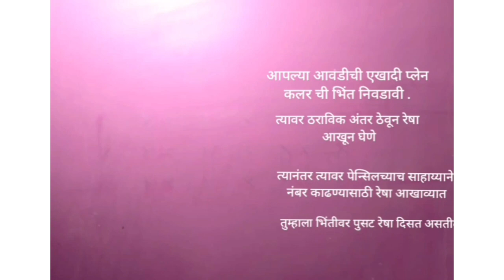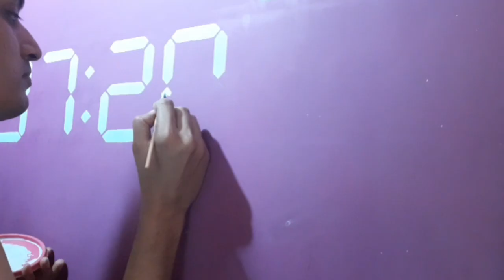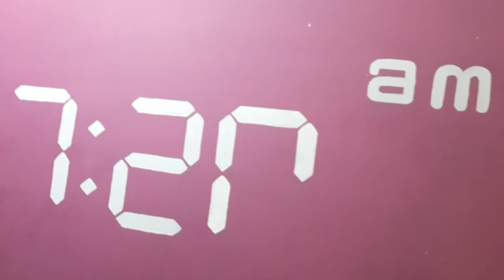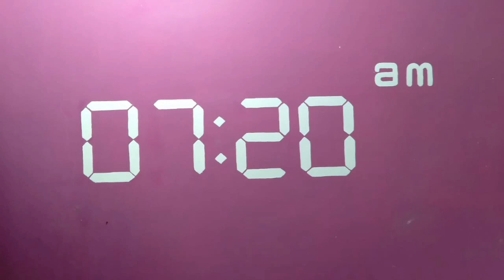नंबर पेंटिंग /digital clock painting #13 vlog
Look and learn